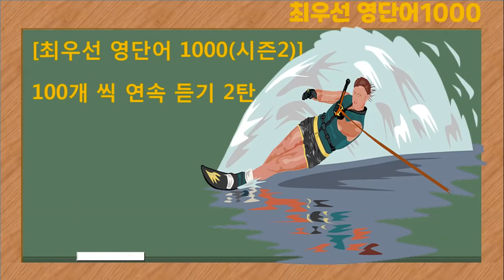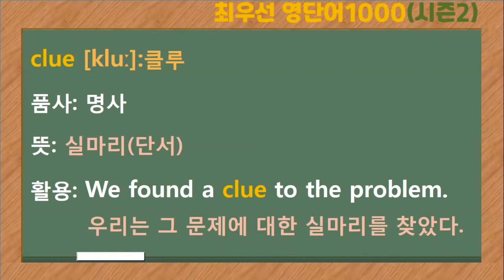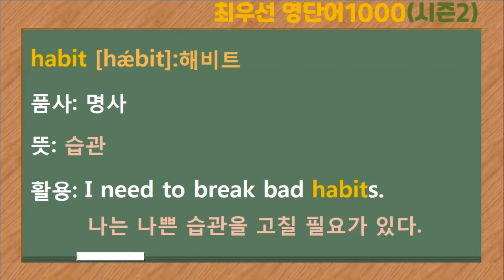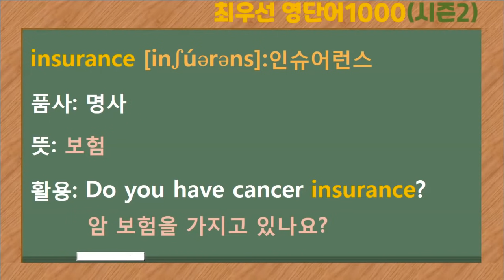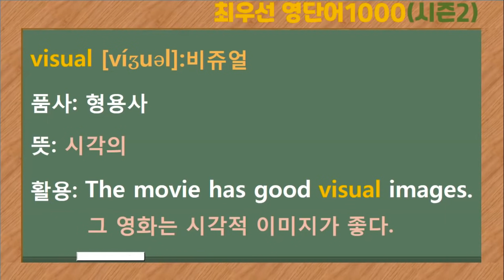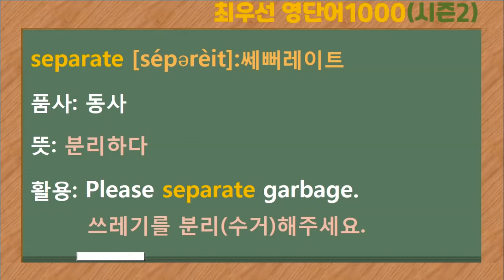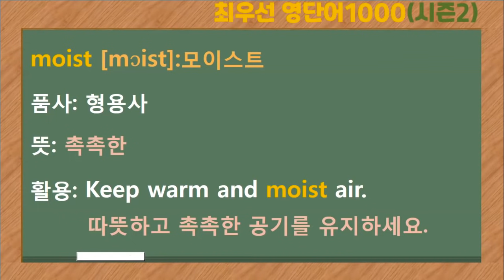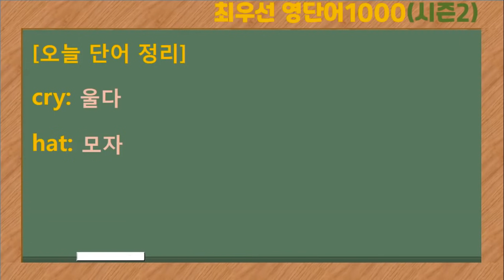[최우선 영단어 1000] 시즌2 연속듣기 2탄. 놓치면 안되요.꼭 보세요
1) 후원 계좌: 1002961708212(우리은행: 김*혜)